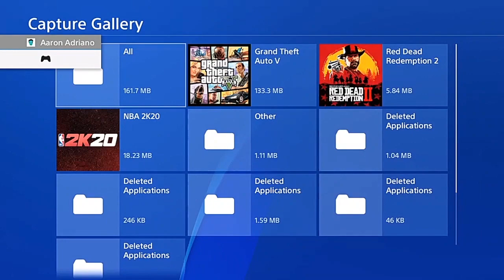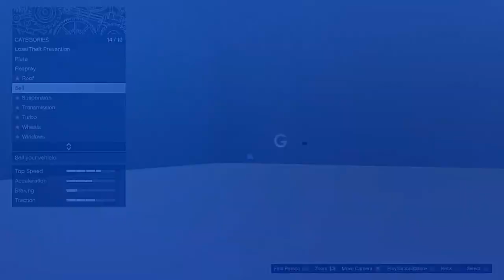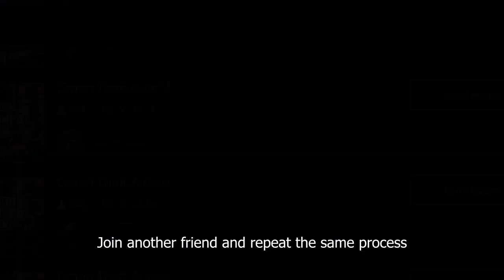GTA 5 ONLINE HOW TO GET SUPER RARE PURE WHITE RIMS!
In this video, I will show you how to get the secret pure white rims in GTA 5 Online completely solo!